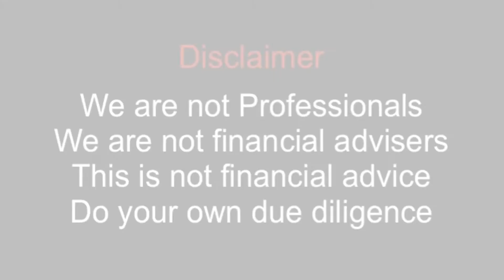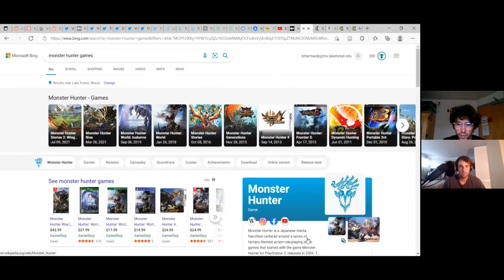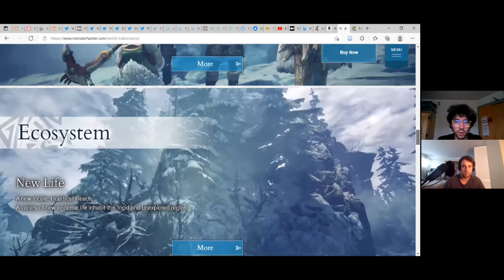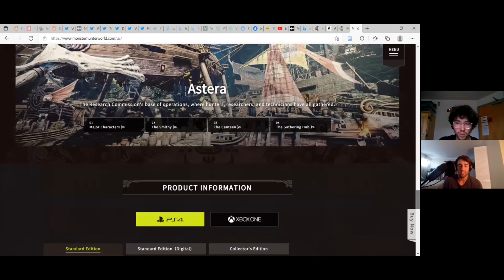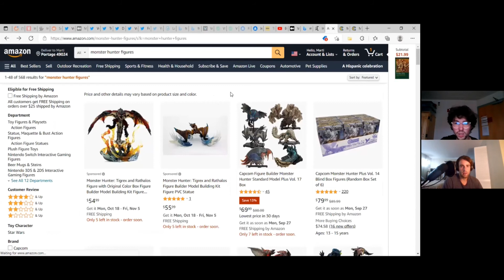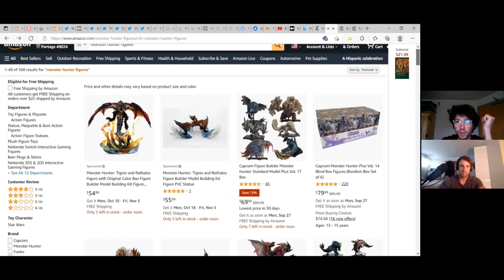Unreleased Veve Collectibles! COMING TO VEVE (RUMORS)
Veve Vision - We have discovered something🧐